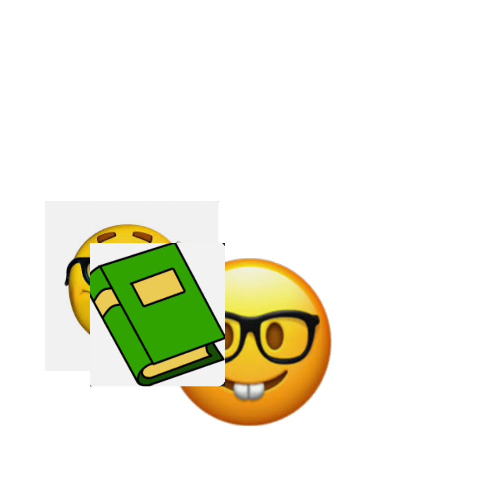Hopefully i get the robux